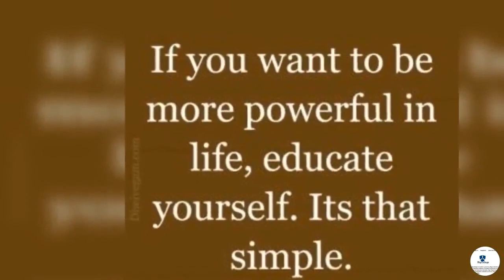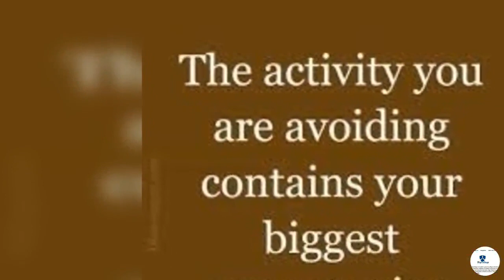Big College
BigCollege.in is India’s career & college selection platform. BigCollege.in empowers millions of students every year to make informed career and education decisions. BigCollege does this by providing factual and genuine content on careers, entrance exams and colleges throughout India.

BigCollege.in has been in the education business Since 2011 & regarded as student leader in  higher education sector.